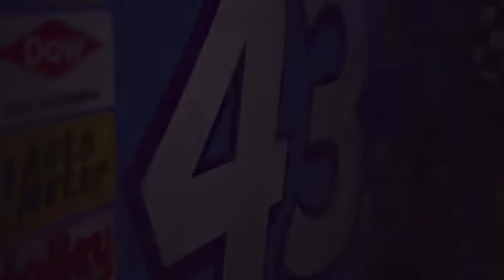The Curious Case Of Legacy Motor Club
In 2022 Richard Petty Motorsports with an alliance with Maury Gallagher and superb driving from Erik Jones looked to be righting a ship that had been cast away for decades.  Jones and the 43 Chevrolet were running fast, leading laps, and even won a crown jewel race in the Southern 500.  Now less than a year after Jones' Darlington victory the script is completely different with the 42 and 43 struggling mightily and even being penalized while new owner Jimmie Johnson faces his own struggles with the rebranded Legacy Motor Club team.  This is the curious case of Legacy Motor Club.

Video Credits:
ABC Sports
Black Flags Matter
ESPN
FOX Sports
Motorsports on NBC
NASCAR
NASCAR on FOX
NASCAR Productions
NascarAllOut
NBC Sports
Skewcar
Turner Sports

Thumbnail Credits:
Getty Images
NASCAR
NASCAR Images